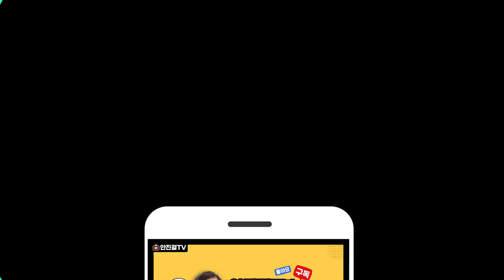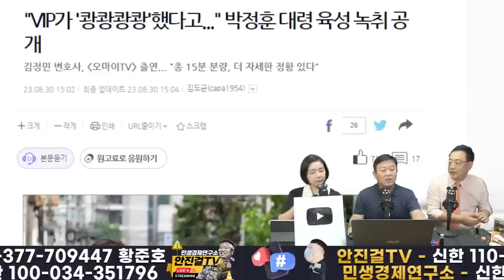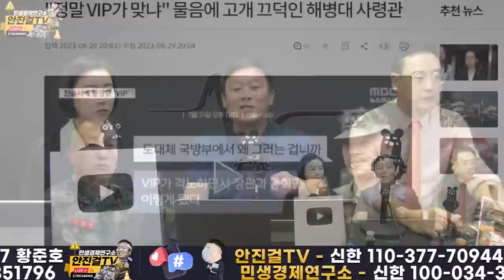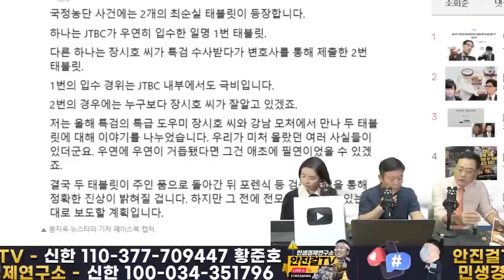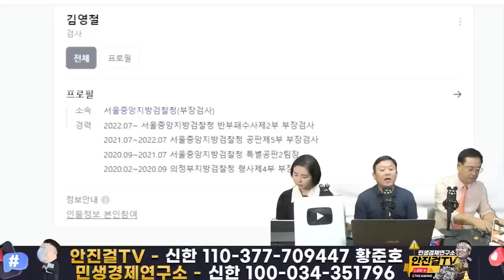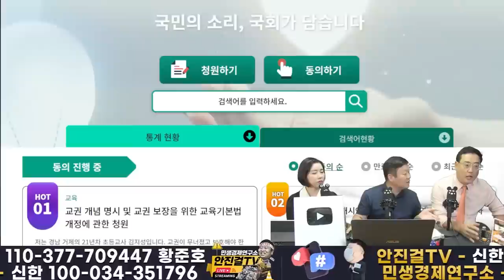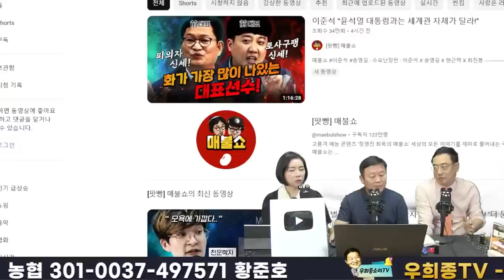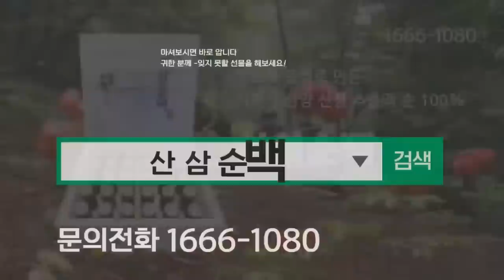[재방송]_군인까지 탄압하는 윤석열..정권붕괴의 전조❗ | 변희재를 법사위증인으로 국회청원 고고❗❗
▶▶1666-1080